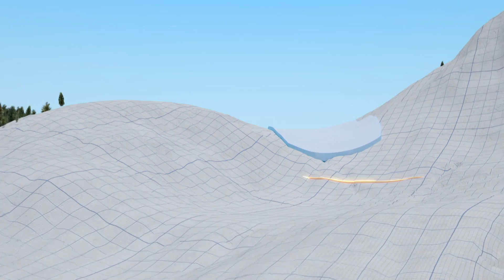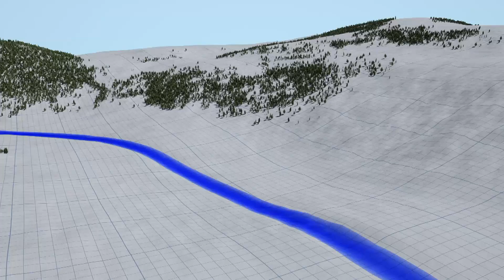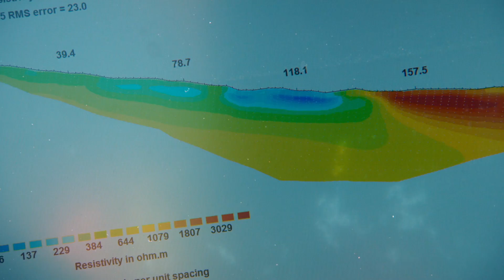Enorme árbol se interpone en el camino de Rick Ness | Fiebre del Oro | Discovery Latinoamérica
Rick Ness se hace cargo de su misión y se adentra en las profundidades del bosque en busca de oro, pero un enorme árbol se desploma sobre su tractor poniendo su vida en riesgo.